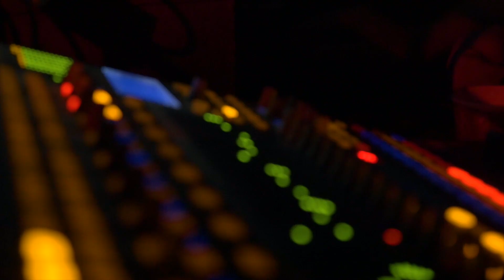44. Ri Rock festival | Aftermovie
44. Ri Rock Festival | 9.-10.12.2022. Palach, Rijeka

44. Ri Rock Festival nastavlja tradiciju pružanja podrške alternativnoj riječkoj sceni kroz dodjelu nagrade Ri Rock Kipić, nastupe prijavljenih bendova i glazbenika, ali i uz nastupe afirmiranih bendova koji su uveličali proslavu još jednog izdanja ovog dugovječnog festivala. Festival se održao u klubu Palach u Rijeci, 09. i 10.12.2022.
Nastupili su legende riječke scene Grč koji su ove godine slavili čak 40 godina postojanja, punkeri Loš Primjer iz Požege, One Possible Option koji je 2020. nagrađen Ri Rock Kipićem za Izvođača godine i poznati zametski zavirivači u čašice i punk celebrity Krešo i kisele kiše! Pridružili su im se i prošlogodišnji dobitnici nagrade Ri Rock Kipić u tri glavne kategorije: Mrave Brojim za kategoriju Izvođač 2021. godine, Žulj za najbolji Album 2021. godine i Soulcase kao Nove Nade 2021. Publici su se predstavili i odabrani neafirmirani izvođači s riječke i istarske scene: Galeb Gacki, Racibor, Not Today, My Pitbull Lucifer, Dix, Sidh Ri, Totem, Bolidi, Granice Normale, Restless Sea i Those Herds. Obje večeri je Ri Rock veteran, glazbeni selektor Grga, na Izgubljenom flooru u Palachu birao samo najbolje od riječke scene.

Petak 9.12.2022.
Dix
Gacki Galeb
Racibor
Not Today
My Pitbull Lucifer
GRČ
SOULCASE
ONE POSSIBLE OPTION
MRAVE BROJIM

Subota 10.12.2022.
Sidh Ri
Totem
Bolidi
Granice Normale
Restless Sea
Those Herds
KREŠO I KISELE KIŠE
LOŠ PRIMJER
ŽULJ

Svečana dodjela nagrade Ri Rock Kipić
Kao i prijašnjih godina Udruga Ri Rock održala je petu dodjelu nagrade Ri Rock Kipić kojoj je cilj pružiti podršku i ukazati na rad glazbenika alternativnog izričaja koji su u 2022. godini izbacili singlove, albume, spotove te na druge načine gradili scenu. Osim toga, nagradom Ri Rock Kipić želi se istaknuti i umjetnike koji su im u tome pomogli stvarajući dizajne njihovih albuma, majica i spotova. Stručni žiri sastavljen od bitnih aktera Ri Rock scene odabrao je pobjednike u 7 kategorija kojima je Udruga Ri Rock dodijelila Ri Rock Kipić kao znak zahvale što su svojim trudom i radom uveličali i unaprijedili riječku rock scenu.

Svečana dodjela nagrade Ri Rock Kipić imala je dvije voditeljske palice - dugogodišnoj voditeljici Loreni Zec pridružila se njena suputnica u dekriminalu Mirilo Mirić. Ovaj duo sastavljen je od članica SOS Rijeka centra za nenasilje i ljudska prava. Suradnja između Ri Rocka i SOS centra postoji već preko 10 godina, a s njom se želi ukazati na ravnopravnost, nenasilje i ljudska prava kao vodilju riječkog rocka. Ovogodišnji Ri Rock Kipići kreirani su u znak podrške LGBTQ+ zajednici. Simbolično su obojani bojama dugine zastave, a festivalu će se pridružiti i Udruga Lori iz Rijeke.

Udruga Ri Rock nastavlja suradnju i s Azilom za pse “Društvo za zaštitu životinja Rijeka” te su tako postavljene donacijske kutije za dobrovoljni prilog za nezbrinute životinje.

NOMINACIJE RI ROCK KIPIĆ 2022.

IZVOĐAČ 2022.
The Black Room
Fanaa
Po' Metra Crijeva (POBJEDNIK)
Keops

ALBUM 2022.
She is Chaos - Dream Pocket
Old Night - Ghost Light
Fanaa - Reful Orca
Ministranti - Rock je mrtav (POBJEDNIK)
The Black Room - Motel Monaco

NOVE NADE 2022.
Ocean of Another (POBJEDNIK)
Pomelo Chess Society
Johnny Quid
Ministranti
Ochi

SINGLE 2022.
Mandrili - Brod
Pomelo Chess Society - Tvrtko
One Possible Option - This is Broken
Ministranti - Rock je mrtav
Po’ Metra Crijeva - Čižićka Rapsodija (POBJEDNIK)

SPOT 2022.
She is Chaos, Artem Dushkin, Lumiere Production & Profectus Media: Margarita
Old Night & Kristina Barišić: Cognitive Dissonance
One Possible Option, Slađana i Filip Gržinčić, Gržinčić Creative Visuals: This Is Broken
Po' metra crijeva & Undertoon Production: Čižićka Rapsodija (POBJEDNIK)
Ocean Of Another & Mara Prpić: I Was Never Here

ALBUM ART COVER 2022.
Old Night & All Things Rotten: Ghost Light (POBJEDNIK)
She is Chaos & Veronica Gonzalez: Dream Pocket
FANAA & Stephany Stephan: Reful Orca
Ministranti, Tomislav Matić & Stipe Strika (Yan Kamov Studio): Rock je mrtav
Turisti, Vladimir Tomić Mosk & Martina Perkušić: Apneja

T-SHIRT ART 2022.
Ochi - Yan Kamov Studio
Ocean Of Another - Detestor Graphics
Old Night - All Things Rotten
Krešo i Kisele Kiše - Krešimir Kunda
Mamut - Detestor Graphics (POBJEDNIK)

Ovogodišnji Ri Rock Festival podržali su Ministarstvo kulture i medija, Grad Rijeka,  HDS Zamp, Primorsko - goranska županija, Turistička zajednica grada Rijeke.

Zahvaljujemo se svim sponzorima i partnerima: Do kosti Tattoo, Karma Ink, Veraudio studio, Lumer print shop, Rijeka Tattoo Expo, SOS Rijeka - centar za nenasilje i ljudska prava, Društvo za zaštitu životinja Rijeka i Udruga Lori.
Medijski pokrovitelji: HRT Radio Rijeka, Radio Korzo, Novi List, Moja Rijeka, Torpedo, Teklić, Kanal Ri, Soundguardian, Metal Jacket Magazine i Maldoror Metal Box.

Pozadinska glazba: Pomelo Chess Society - Tvrtko
Aftermovie izradio: PROFECTUS MEDIA